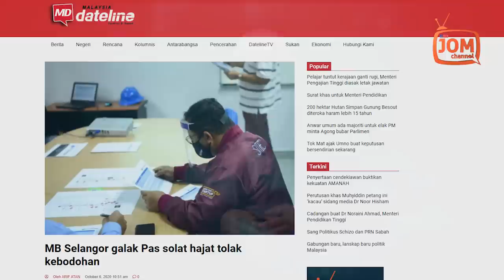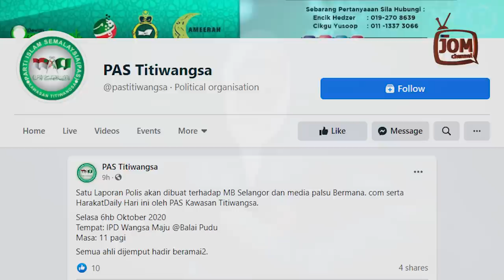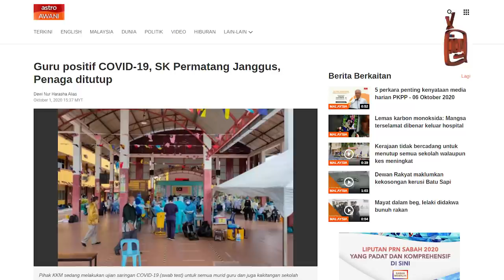PAS DIGALAK SOLAT HAJAT TOLAK KEBODOHAN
Ironisnya, sebelum itu beliau memuatnaik kenyataan Menteri Pertahanan, Datuk Seri Ismail Sabri Yaakob berhubung peningkatan kes positif COVID-19 di kawasan Penjara Alor Setar Kedah.

"Mengambil kira peningkatan jumlah kes yang berlaku, kerajaan atas nasihat Menteri Kesihatan telah memutuskan untuk melaksanakan arahan Perintah Kawalan Pergerakan Diperketatkan Bersasar (PKPDB) secara pentadbiran di kawasan penjara termasuk kuarters kakitangan selama 14 hari berkuatkuasa mulai jam 12.01 tengah malam ini, 5 Oktober 2020.